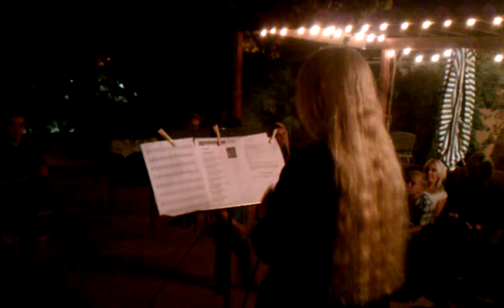Anna Rose Singing